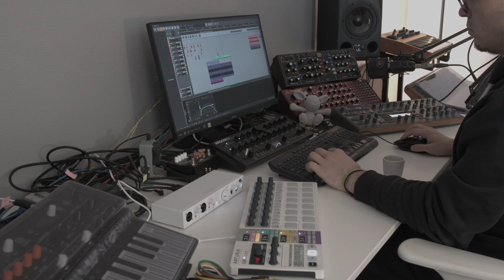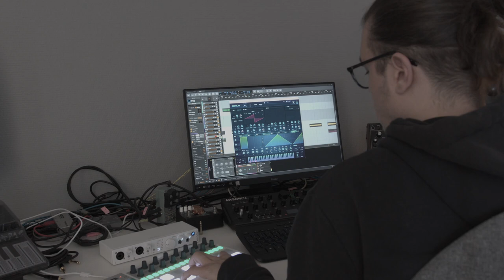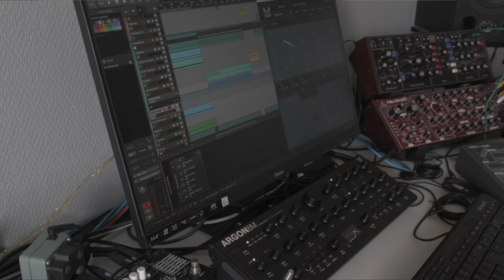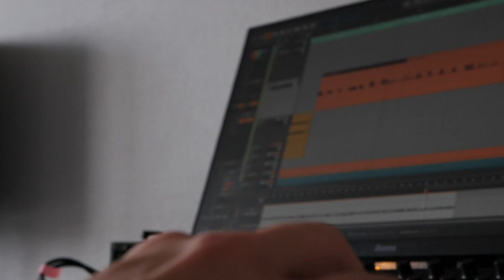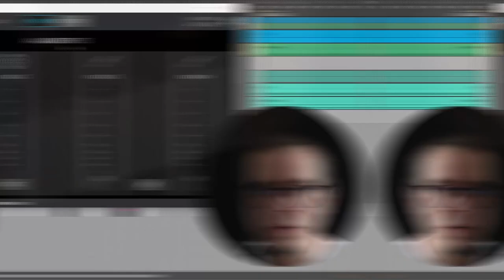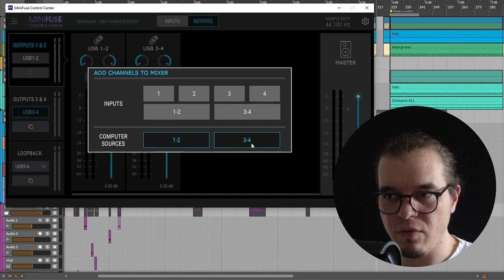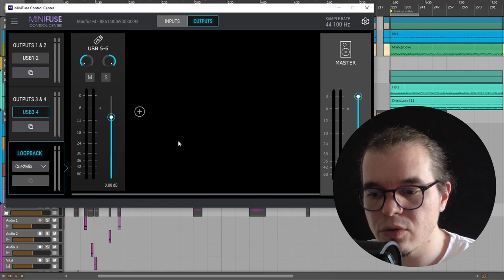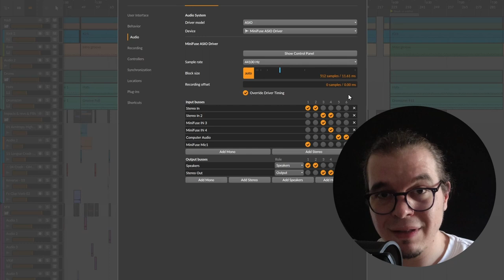How to choose an audio interface? // Avoiding beginner's errors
Hello internet, today prooves to be the right time to start making electronic dance music but with all the options available, choosing something as important as an audio interface can be a confusing task, and because I get asked a lot about this subject, I figured that it's about time to make this video where I go about how to choose an audio interface and what to look for in one.

Timetable :

00:00 Intro
00:46 Why do you need an interface?
01:51 My budget Interface
02:43 Connectivity
04:25 Technical specs
07:08 Software & latency
10:56 Verdict & Outro